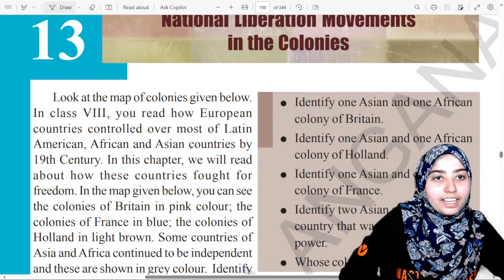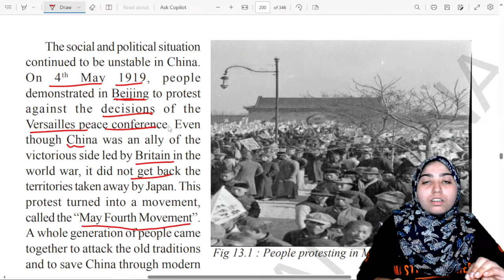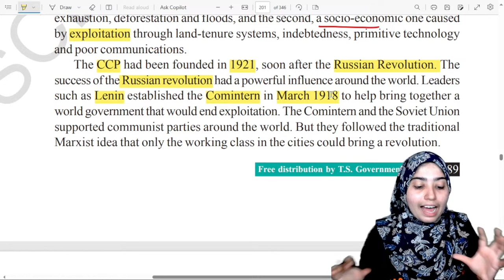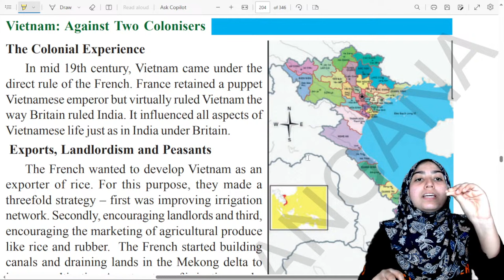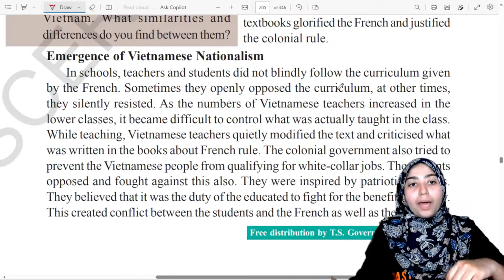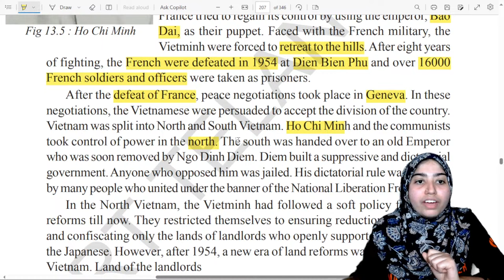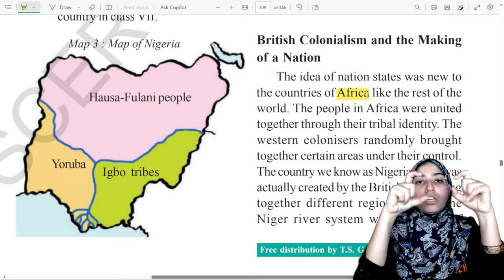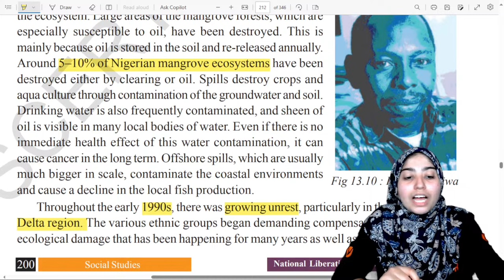National Liberation Movements | Class 10 | Oneshot | Social Studies | Sumiya Ma'am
🌍 Welcome to an engaging class on National Liberation Movements! 🌍

In this captivating one-shot video session of Class 10 Social Studies, join Sumiya Ma'am as she takes you on a compelling journey through the rich history of National Liberation Movements that have shaped nations and influenced global landscapes.

🔍 What to Expect:
Sumiya Ma'am, a passionate educator in social studies, delves into the significant movements that echoed across continents. Explore the struggles and triumphs of iconic movements such as India's Independence Struggle led by Mahatma Gandhi, Nelson Mandela's fight against apartheid in South Africa, the influential Civil Rights Movement in the United States, and more!

📚 Interactive Learning Experience:
Beyond just narrating historical events, this session offers an interactive learning experience. Engage in quizzes, thought-provoking discussions, and immersive activities that encourage critical thinking and deeper understanding.

🎓 About Sumiya Ma'am:
Sumiya Ma'am brings history to life with her enthusiasm and dedication. Her storytelling prowess and in-depth knowledge create an engaging and inspiring environment for students to explore and learn.

🚀 Join the Journey:
Don't miss out on this educational expedition that goes beyond textbooks. Get ready to be inspired and enlightened as Sumiya Ma'am unravels the stories of courage, sacrifice, and resilience that define the legacy of National Liberation Movements.

Let's embark together on this enlightening journey through history! 🌟